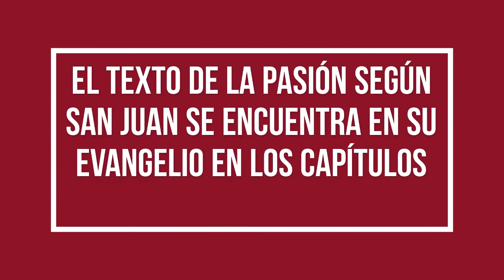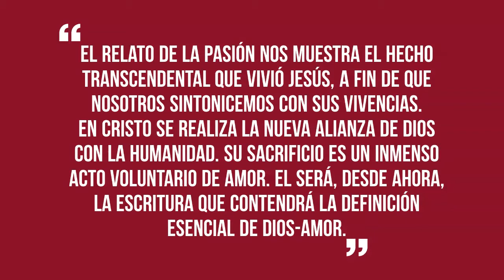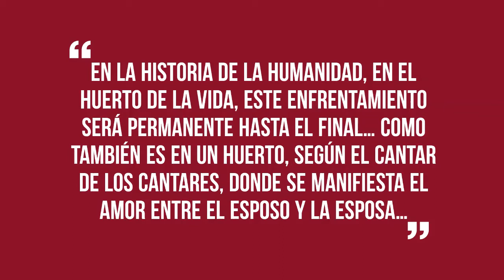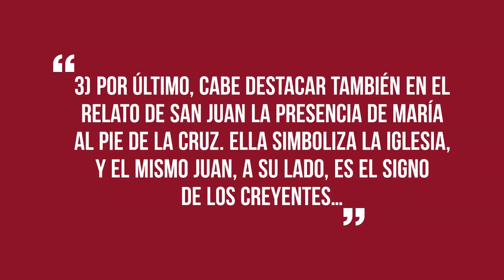Comentario de la Pasión de nuestro Señor Jesucristo según San Juan 18,1-19,42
VIERNES SANTO - LA PASIÓN DEL SEÑOR

Pasión de nuestro Señor Jesucristo según San Juan 18,1-19,42

El texto de la Pasión según san Juan se encuentra en su evangelio en los capítulos 18 y 19

Comentario del evangelio

Dos veces al año la liturgia de la Palabra nos ofrece el relato completo de la Pasión de Jesús. El domingo de Ramos cada año según un evangelista; y hoy, viernes santo, siempre según el evangelista san Juan.

El relato de la Pasión nos muestra el hecho transcendental que vivió Jesús, a fin de que nosotros sintonicemos con sus vivencias.

En Cristo se realiza la nueva alianza de Dios con la humanidad. Su sacrificio es un inmenso acto voluntario de amor. El será, desde ahora, la Escritura que contendrá la definición esencial de Dios-amor.

Y del relato según san Juan vale la pena subrayar tres aspectos:

 - En su narración toda la vida de Jesús está orientada hacia lo que él denomina la hora de Jesús, y esta hora final es la cruz, de donde brota una vida eternamente nueva. También para nosotros llegará un día nuestra hora final para pasar a una vida nueva…

             - Otro punto a destacar es que el relato de san Juan comienza en un huerto (de los Olivos) y acaba en un sepulcro situado también en un huerto…En esta coincidencia hay una clara alusión al huerto o jardín del libro del Génesis donde tuvo lugar el enfrentamiento entre la luz y las tinieblas…  En la historia de la humanidad, en el huerto de la vida, este enfrentamiento será permanente hasta el final… Como también es en un huerto, según el Cantar de los Cantares, donde se manifiesta el amor entre el esposo y la esposa…

   - Por último, cabe destacar también en el relato de san Juan la presencia de María al pie de la cruz. Ella simboliza la Iglesia, y el mismo Juan, a su lado, es el signo de los creyentes…Toda la Iglesia, todas las comunidades cristianas, tendremos que permanecer siempre, como María y Juan, al pie de la cruz…

Manuel Simó